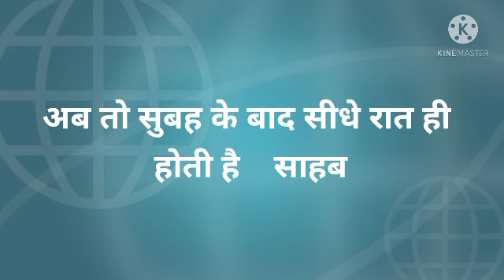motivational status sunil sahu